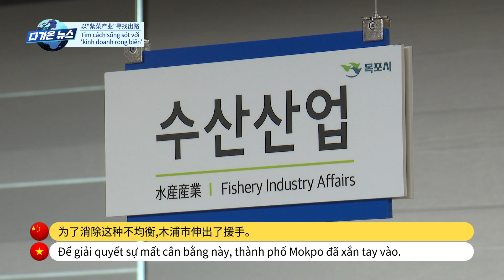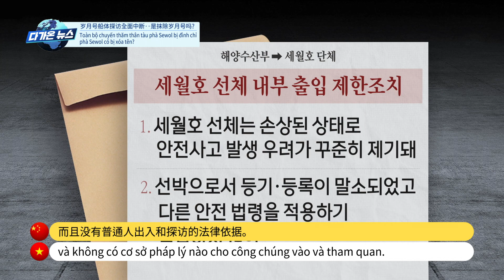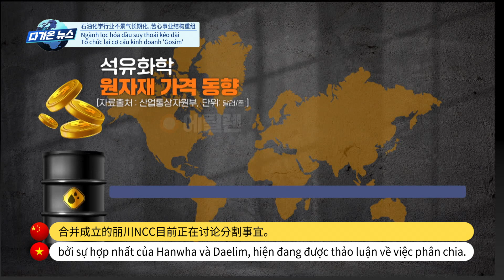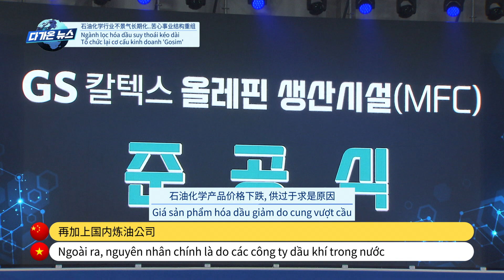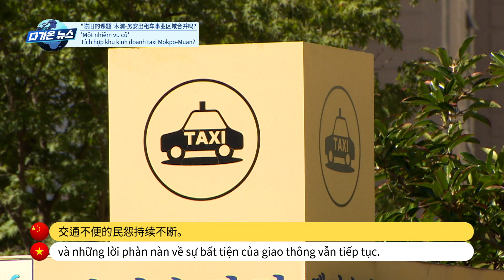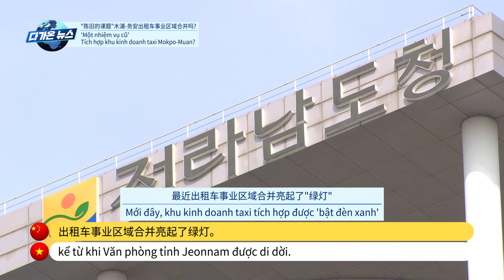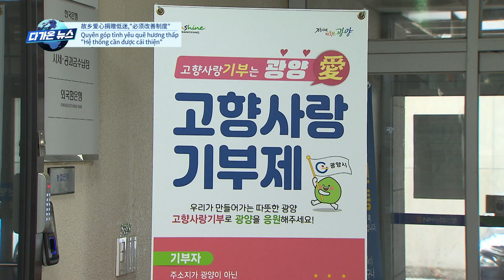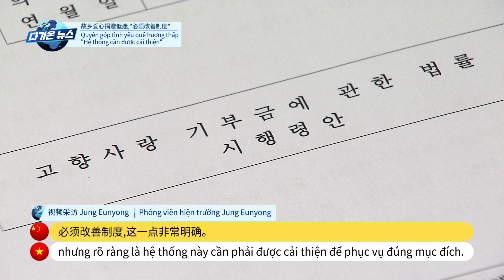[다가온 News] 다문화 가족을 위한 모국어 뉴스 中文字幕新闻 / Tin tức phụ đề tiếng việt / 여수.목포MBC 공동기획 2023.07.09